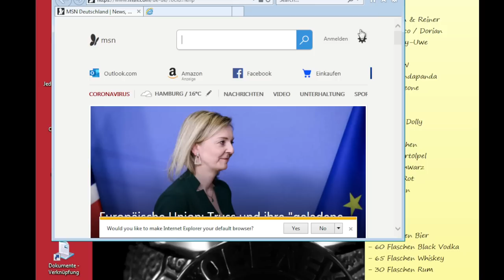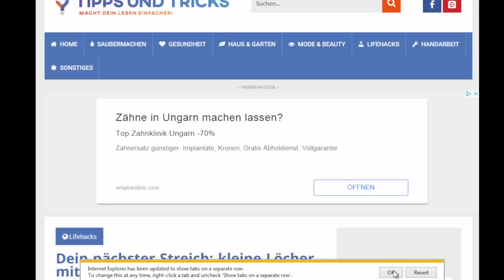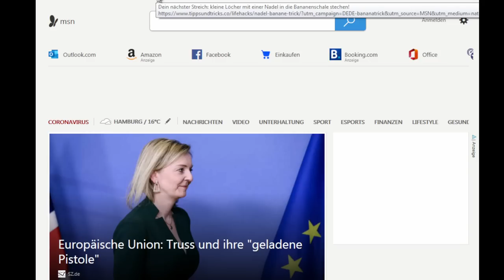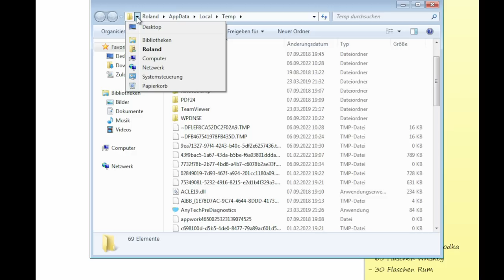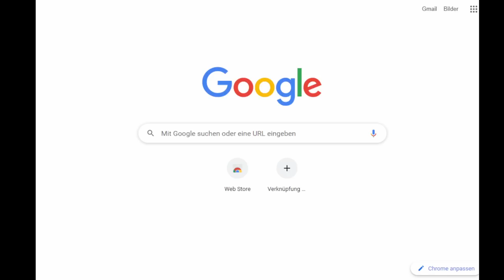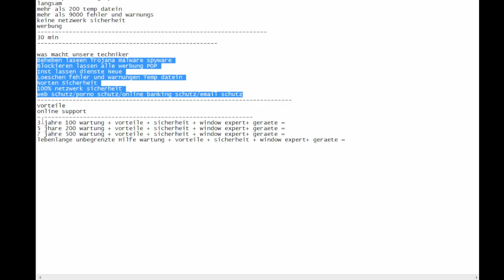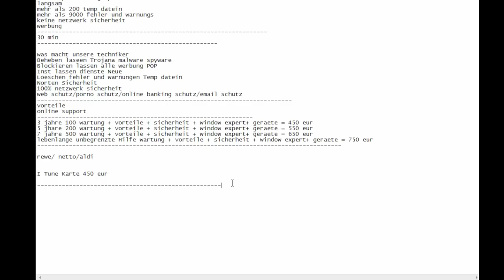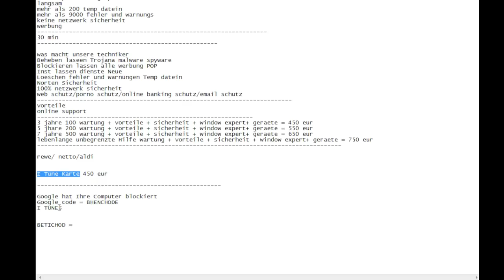Callcenter Betrüger will nicht vorhandenen PC reparieren und scheitert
🚨Kategorie: Callcenter scambaiting cambaiting
🚨Heute für euch: Callcenter Betrüger will nicht vorhandenen PC reparieren und scheitert
🚨In diesem Callcenter Anruf:
⭐ 00:00 – Anruf
⭐ 00:11 – Die Masche